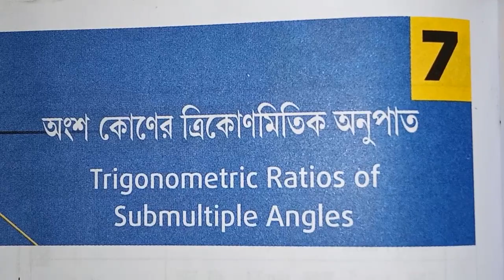অংশ কোনের ত্রিকোনমিতিক অনুপাত// PART-15// CLASS-11// FROM S N DEY MATH BOOK EXERCISE